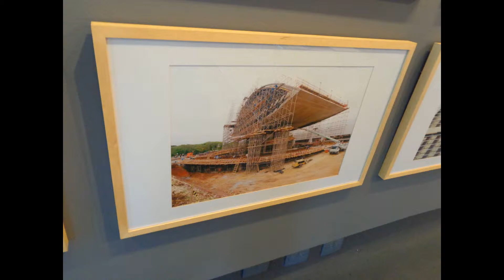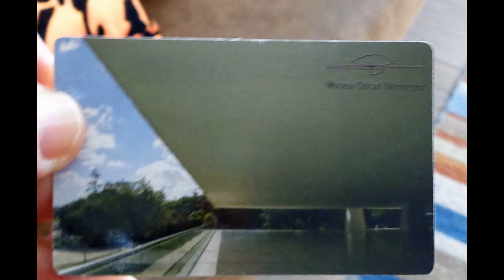Final de uma visita ao MON